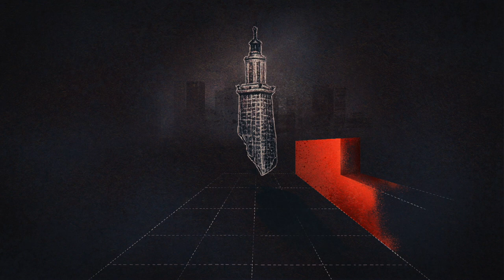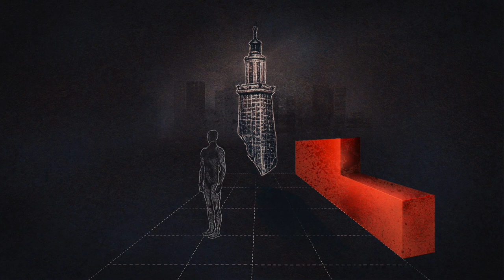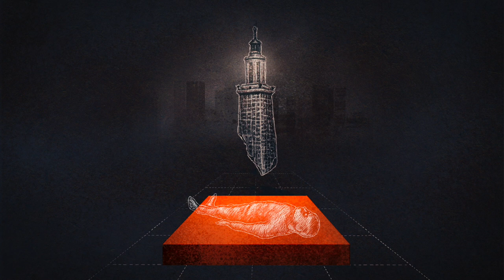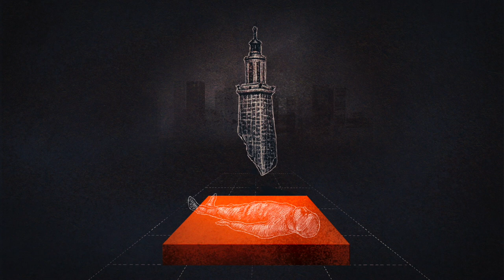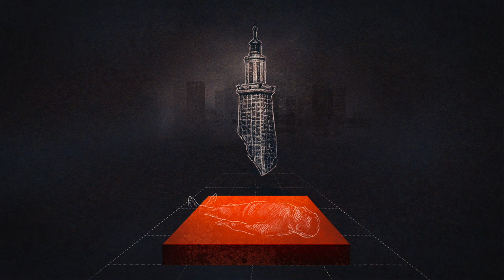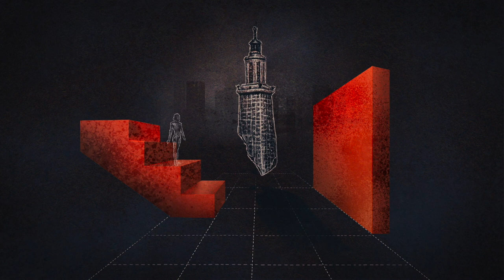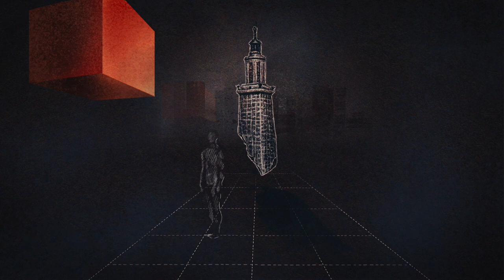Yawn Society - Watching You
Composed, Arranged and Produced by Yawn Society ®

Duarte Reis - Keyboards / Synths
Gonçalo Diogo Morais - Guitars
José Veiga - Drum Programming / Sound Design

Mixing by José Veiga, Duarte Reis and Gonçalo Diogo Morais
Mastering by José Veiga